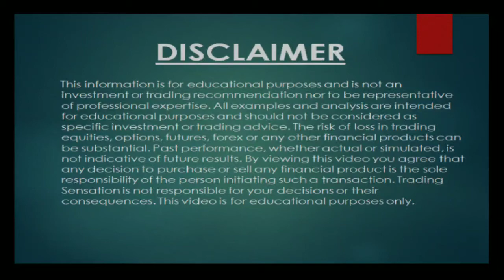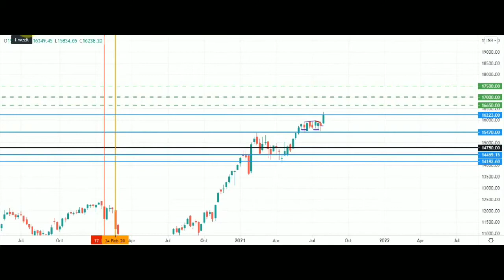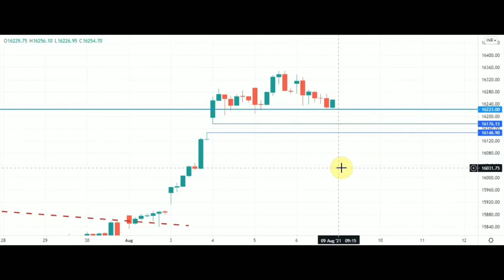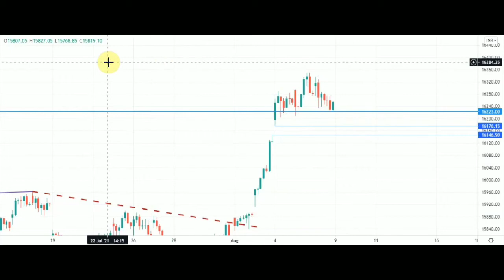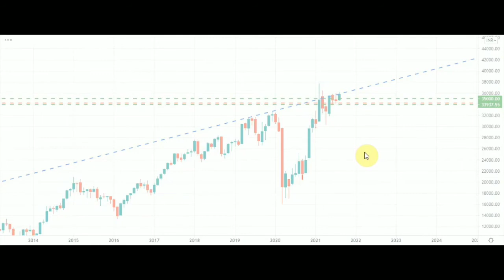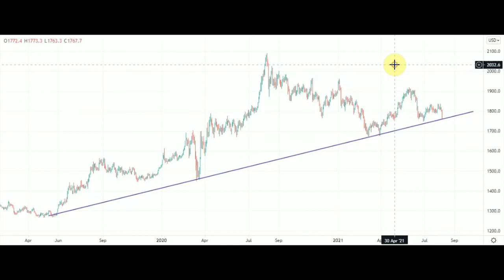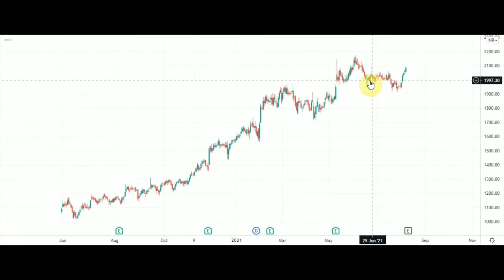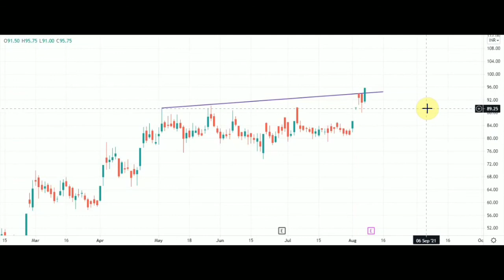Nifty, Bank Nifty & Precious Metals Overview || Explained With Logic || Trading Sensation